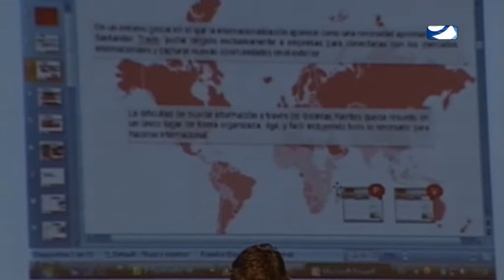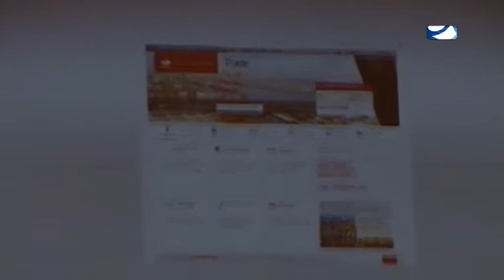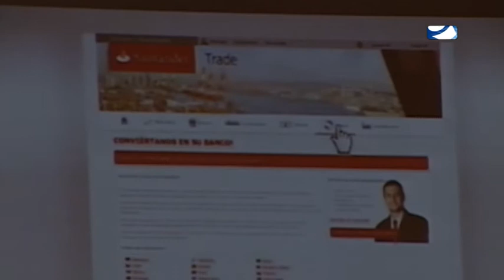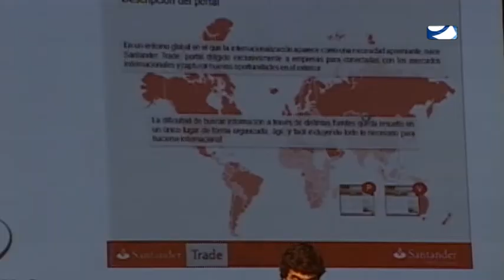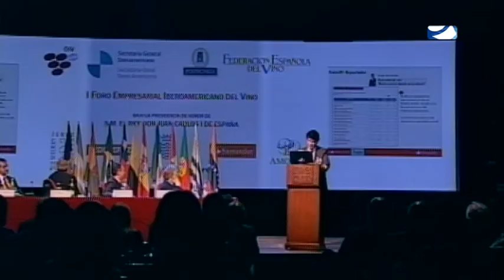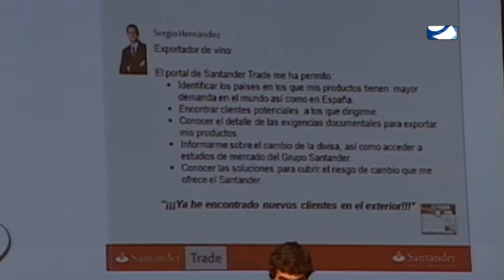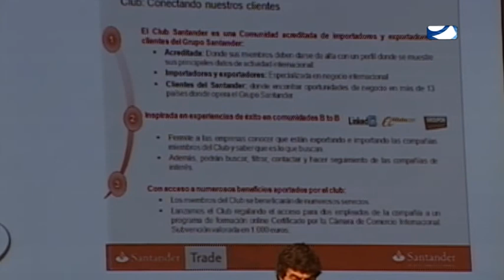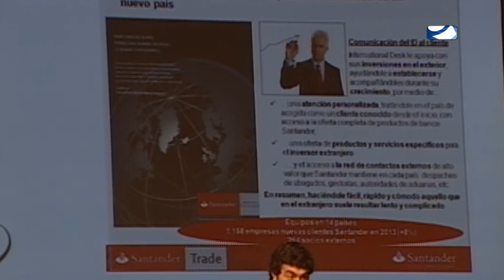I FORO EMPRESARIAL IBEROAMERICANO DEL VINO PARTE 5